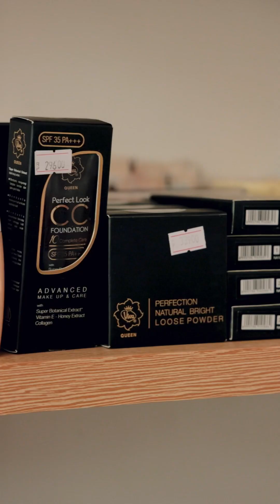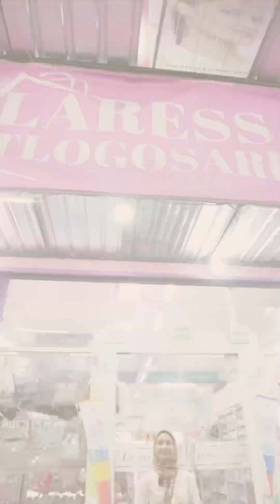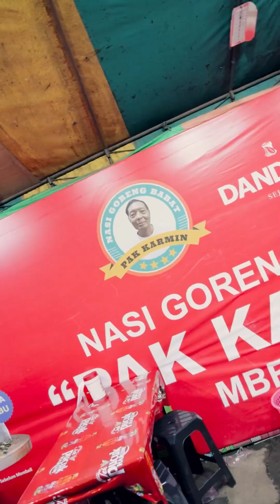Viva Cosmetics “Spread the Love” Untuk Vivers❤️